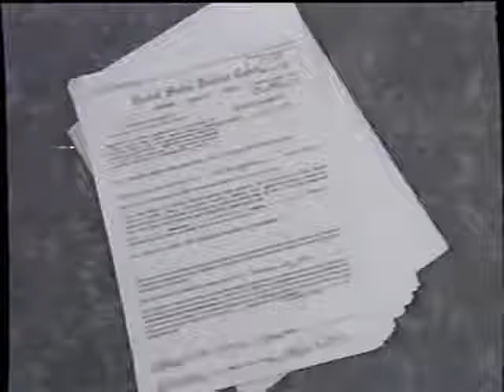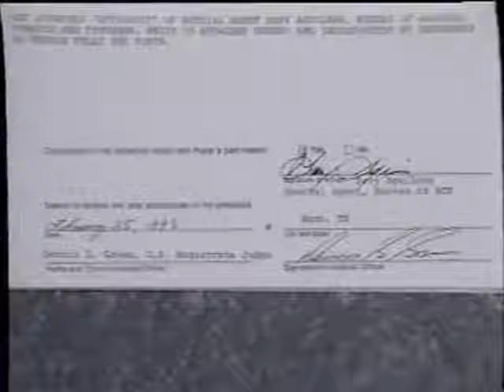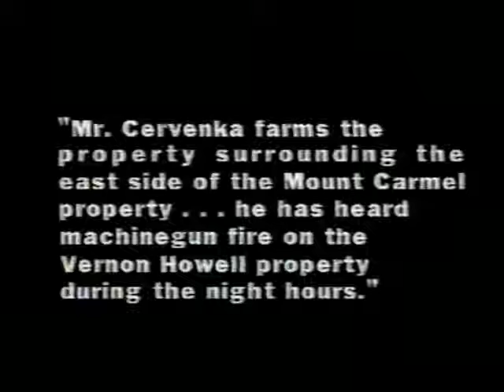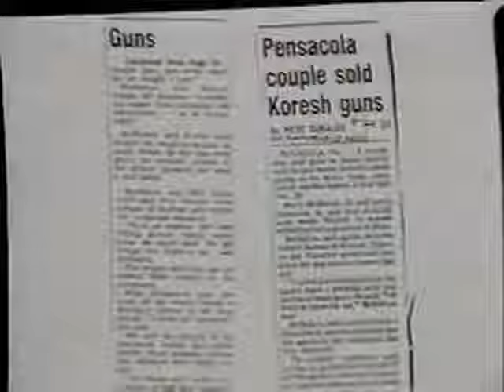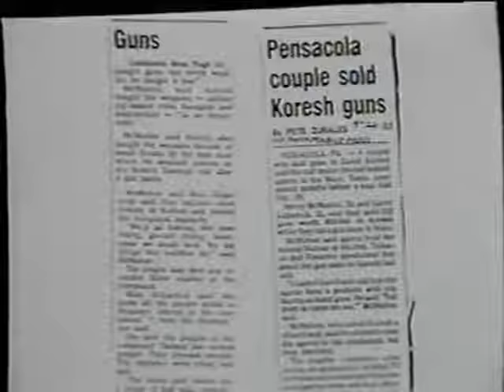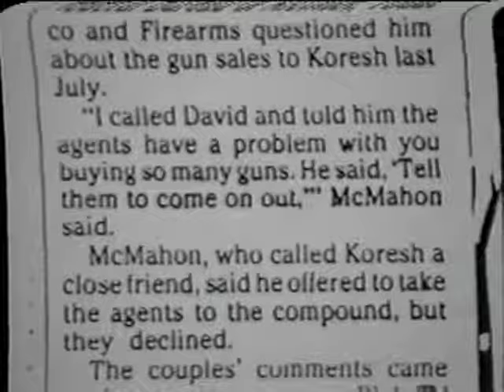Waco , the Big Lie (1993) Documentary by Linda Thompson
Waco, the Big Lie is a 1993 American documentary film directed by Linda Thompson that presents video based analysis regarding the Waco siege.

The first film made about the Waco siege, Waco, the Big Lie gained significant notoriety when it was viewed during the trial of American domestic terrorist Timothy McVeigh. As part of the defense, McVeigh's lawyers showed Waco, the Big Lie to the jury.
In 1994, the film was followed by a feature-length sequel titled Waco II, the Big Lie Continues, aimed at addressing criticisms of the original.

Thompson's films made a number of controversial allegations, the most famous of which was her claim that footage of an armored vehicle breaking through the outer walls of the compound showed a flamethrower attached to the vehicle, setting fire to the building. As a response to Thompson, filmmaker Michael McNulty released footage to support his counter-claim that the appearance of light was a reflection on aluminized insulation that was torn from the wall and snagged on the vehicle. McNulty accused Thompson of "creative editing" in his film Waco: An Apparent Deviation. Thompson worked from a VHS copy of the surveillance tape; McNulty was given access to a beta original. However, McNulty in turn was later accused of having digitally altered his footage, an allegation he denied.
Here is a copy from the VHS tape, you decide.

Y’all have a great day and be good to one another, we’re all in this together.